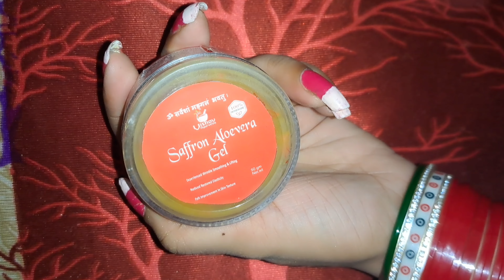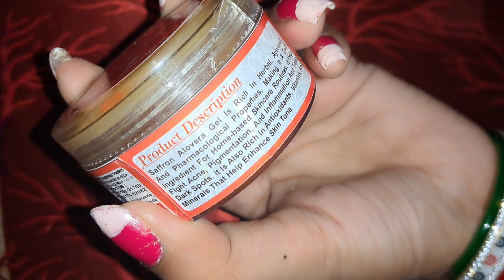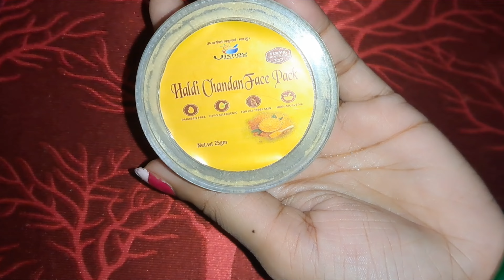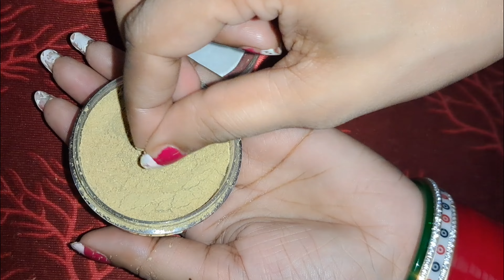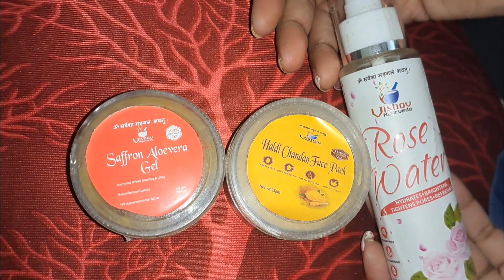चेहरे का पुराने से पुराना कालापन,मैल, दाग धब्बे को दूर करने का तरीका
Vishal Ayurveda -